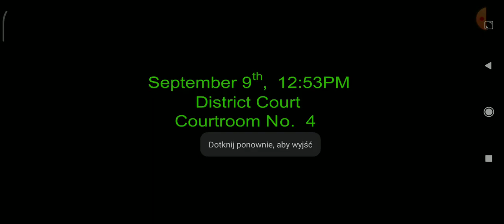Uczcieczka Z więzienia